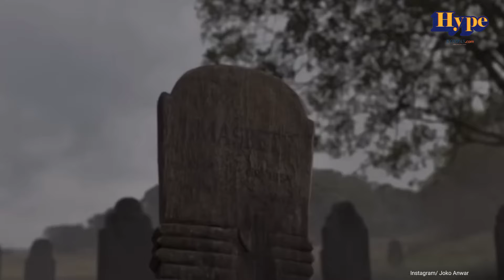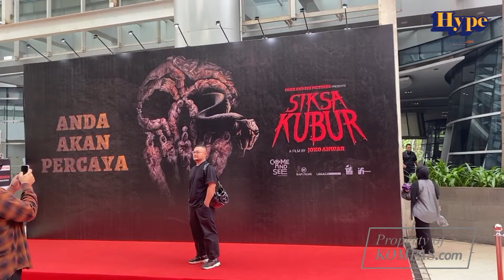Siksa Kubur Tembus 3 Juta Penonton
Antusiasme masyarakat terhadap film besutan Joko Anwar ini terus meningkat

Dalam 11 hari penayangan nya, film Siksa Kubur tembus 3 juta penonton

Informasi lengkap nya, simak videonya!

Video Editor : Salma Salimatulqolbi
Kreatif: Agni Rusdi Salih
Produser : Ira Gita Natalia Sembiring